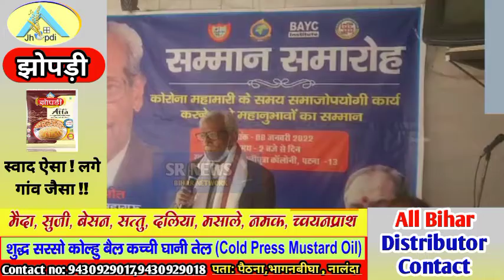बिहार एक्यूप्रेशर योग कालेज द्वारा पटना में अयोजित किया गया सम्मान समारोह कार्यक्रम